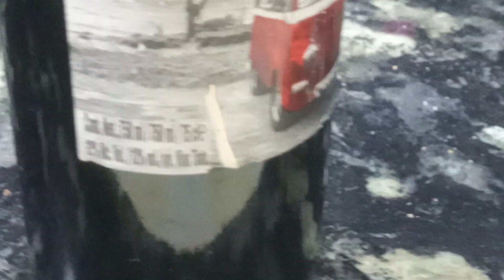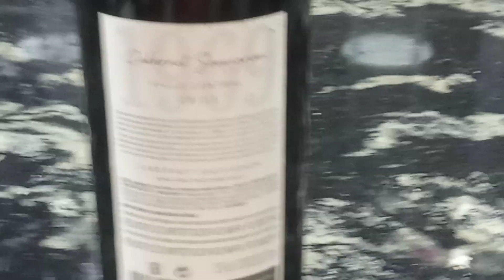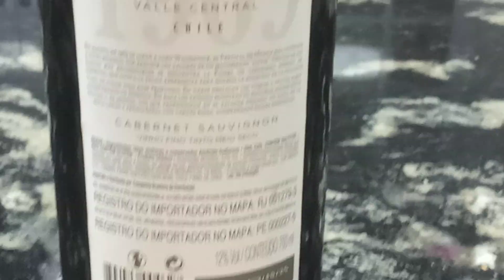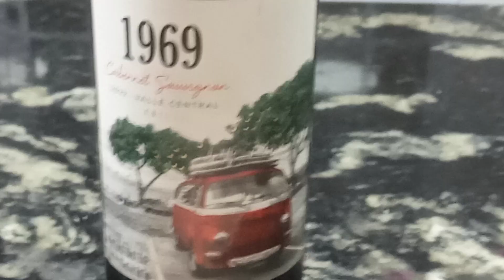O contrarrótulo do vinho pode abrigar informações interessantes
Continuando nosso assunto sobre rótulos, conforme disse no video anterior, alguns contrarrótulos tem informações preciosas. Neste video eu mostro um exemplo. Além de safra, vinícola, nome, procedência e tipo de uva, do rótulo principal, ele pode ajudar a você melhor apreciar o vinho. É este o caso. SAÚDE!!!